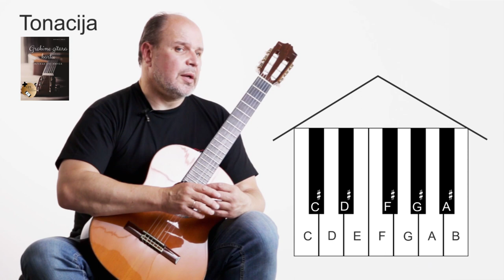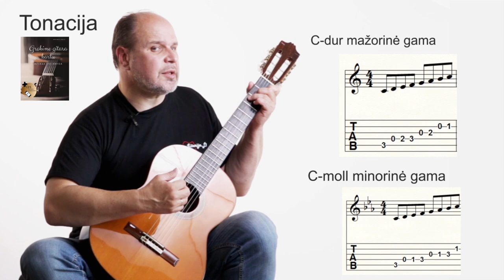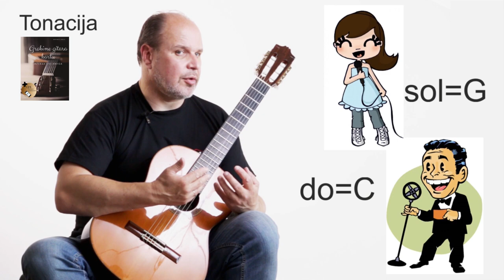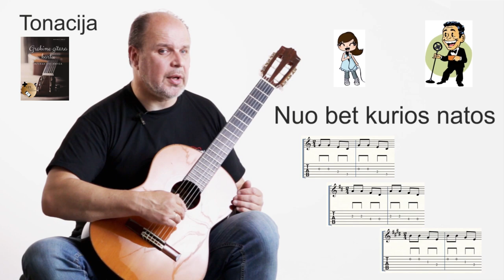Gitaros pamokos 🎸 KAD DAINUOTI IR GROTI BŪTŲ PATOGU - Mokomės groti gitara